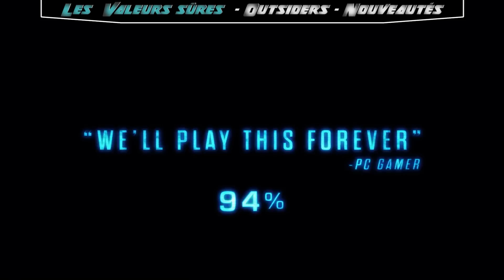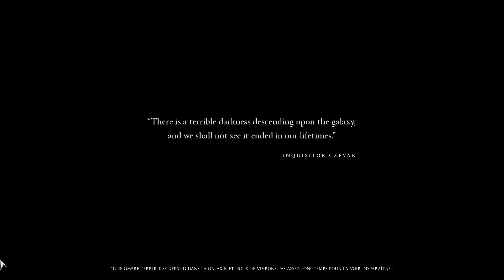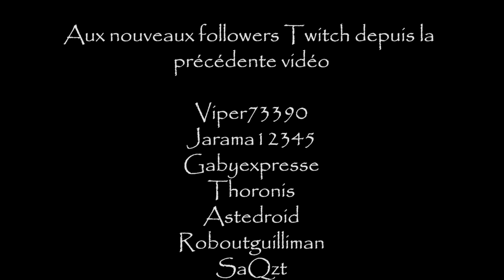Jeux de stratégie 2017 - La valeurs sûres et les nouveautés - Actualités #000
Actualité des jeux de stratégie.
On présente les valeurs sûres du jeu de stratégie en ce début d'année 2017 avant de présenter les nouveautés.
Dés le prochain épisode, on parlera des MAJ, des DLC et autres extensions de nos jeux préférés, mois par mois.